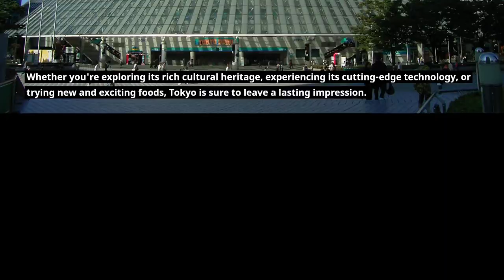Tokyo, Japan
Tokyo, Japan, is a city that is renowned for its blend of traditional culture and cutting-edge technology. Located in the heart of Japan, Tokyo is a city that offers a unique and unforgettable experience.

Tokyo is famous for its iconic landmarks, such as the Tokyo Tower and the Skytree, which offer breathtaking views of the city and its surroundings. The city is also home to several historic temples and shrines, such as Meiji Shrine and Sensoji Temple, which offer a glimpse into Japan's rich cultural heritage.

In addition to its traditional cultural attractions, Tokyo is also famous for its cutting-edge technology. The city is home to several futuristic neighborhoods, such as Akihabara and Odaiba, which offer a glimpse into the city's technological advancements. Tokyo is also a shopping paradise, with world-class stores, such as Shibuya 109 and the Ginza shopping district, and vibrant street markets, such as the Tsukiji Fish Market, that offer a wide range of goods for every budget.

Food lovers will also find plenty to enjoy in Tokyo, with a wide range of cuisine available, from traditional Japanese dishes such as sushi and ramen to international cuisine. The city is also famous for its food culture, with several Michelin-starred restaurants and street food stalls that offer a true taste of the city.

Overall, Tokyo is a city that offers something for everyone. Whether you're exploring its rich cultural heritage, experiencing its cutting-edge technology, or trying new and exciting foods, Tokyo is sure to leave a lasting impression.